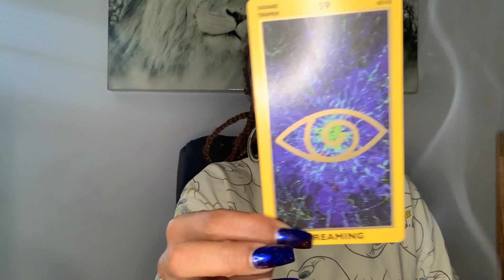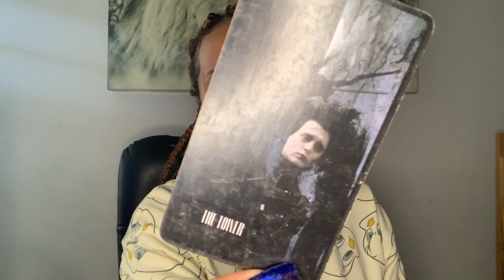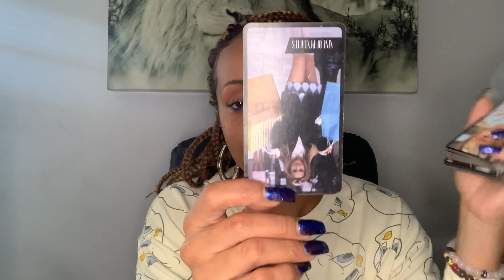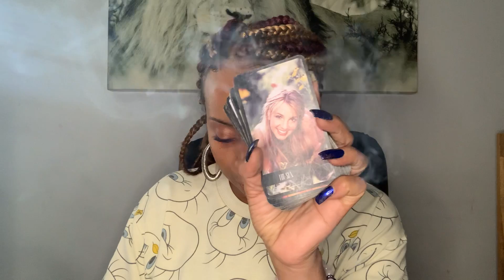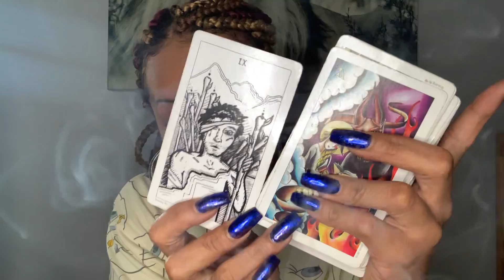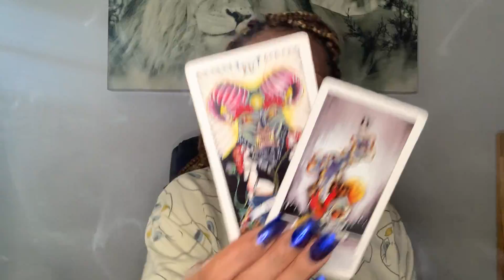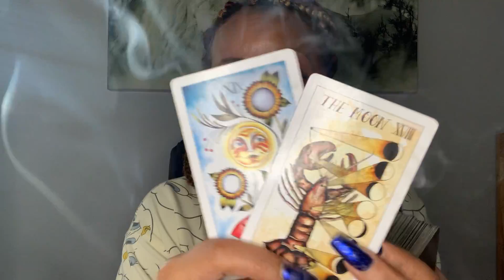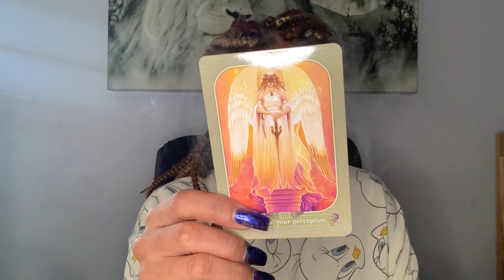Sagittarius💘They miss that Gawk Gawk 3000🥴😂🤷🏽‍♀️What you do to them?! They can’t let you go?!🤣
Messenger Oracle

90s Tarot Deck